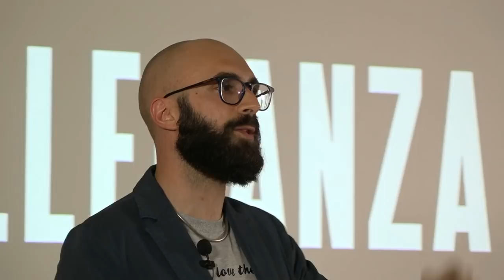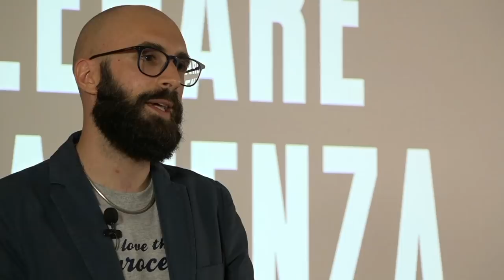Il segreto del successo è la pazienza | Raffaele Gaito | TEDxSalerno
Raffaele Gaito è il secondo speaker annunciato per la prima edizione di TEDxSalerno.

Classe ‘84, Salernitano, cresciuto a camille e robottoni giapponesi, è un imprenditore digitale, formatore, blogger, public speaker e autore.

Affianca aziende, startup e professionisti con la metodologia Growth Hacking cercando di fargli capire 3 cose:
1. Prodotto e Marketing non sono due cose separate;
2. Nel business bisogna fidarsi solo dei dati;
3. La cosa più importante è parlare con i propri clienti.

Di queste stesse tematiche scrive sul blog raffaelegaito.com che è un punto di riferimento in Italia per chi lavora nel settore e in segreto si allena per diventare Batman.

In un momento storico nel quale il digitale ci ha illuso che il successo sia alla portata di tutti e in cui i social media sembrano delle scorciatoie verso la vetta, è importante tornare a dare il giusto valore al proprio tempo e parlare di pazienza. Raffaele Gaito è il secondo speaker annunciato per la prima edizione di TEDx Salerno

1. Prodotto e Marketing non sono due cose separate;
2. Nel business bisogna fidarsi solo dei dati;
3. La cosa più importante è parlare con i propri clienti.

Di queste stesse tematiche scrive sul blog raffaelegaito.com che è un punto di riferimento in Italia per chi lavora nel settore e in segreto si allena per diventare Batman. This talk was given at a TEDx event using the TED conference format but independently organized by a local community.